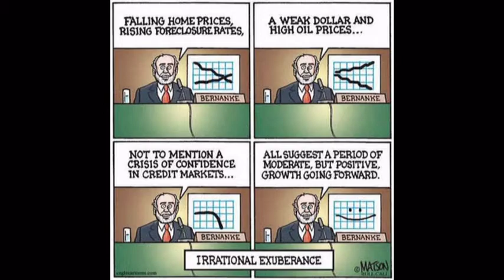High Noon for Paulson's Bailout Gang - Cartoons from the Crisis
Cartoons from the world's press leading up to the greatest economic crisis of modern times featuring the Gang of 3 Paulson,Bernanke and Greenspan - with a supporting cast of trillions (music by Ennio Morricone and film clips from John Osborne's the Entertainer and Samuel's  Becket's Waiting for Godot.

Made with Photodex Producer 3.5